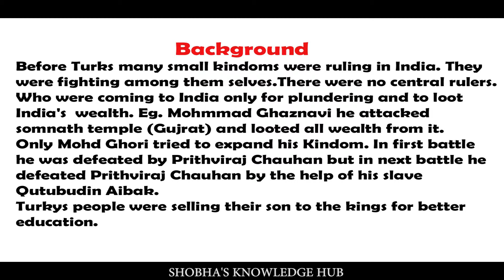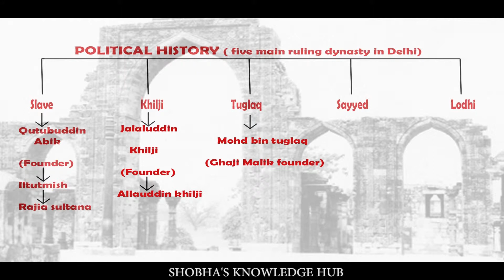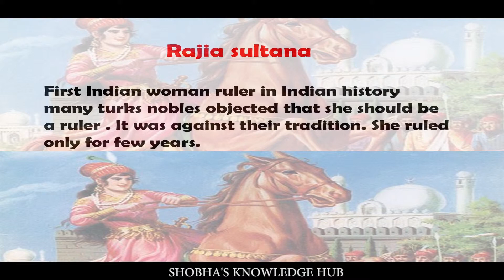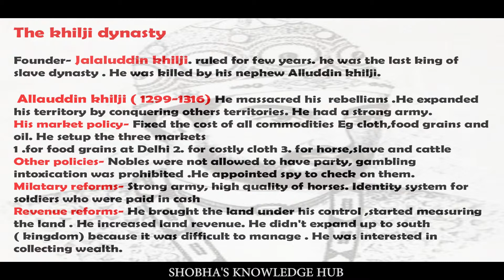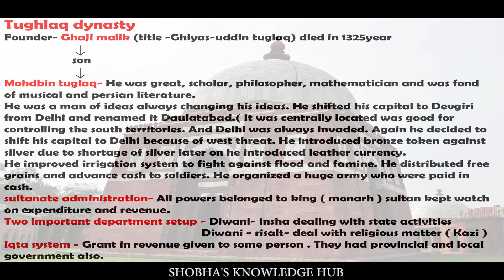The Delhi Sultanate | History lesson | ICSE/CBSE/SSC | Shobha’s knowledge hub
The Delhi Sultanate

Background :

Slave dynasty

 illutmish (Slave of qutubuddin)

Rajia sultana:

The khilji dynasty

Tughlaq dynasty